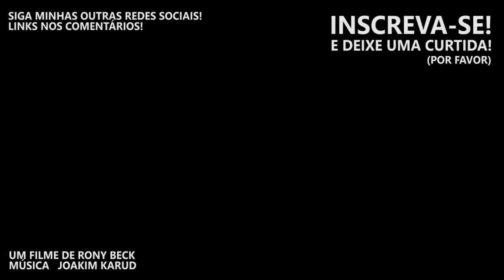COMO TRANSFORMAR O CORPO!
Veja as diversas transformações corporais que já passei e o que eu fiz para chegar em cada resultado.